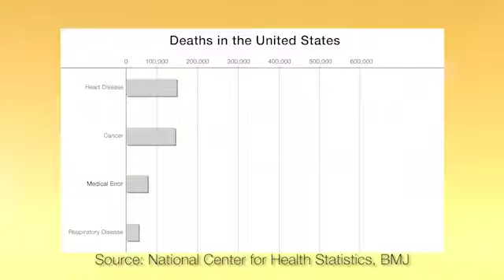Medical Malpractice Deaths on the Rise. As seen on WHAG tv.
Attorney Tom Summers discusses medical malpractice.  Mr. Summers is a partner at the Maryland law firm of Ingerman & Horwitz.